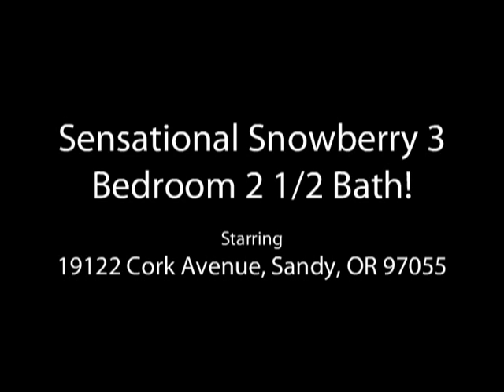Sensational Snowberry 3 Bedroom 2 1 2 Bath! Sandy Oregon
Comfortable Craftsman style with Great Room open to kitchen with island eating bar, granite tile,  gas range, micro-hood and pantry! Gas fireplace with custom panel mantle. Upgraded light fixtures, Air Conditioning and Solar panel add value to this lovely home. Upstairs are 3 spacious bedrooms, master with bath with long counter & 2 sinks, and linen cabinet, and walk in closet! Fenced yard, perfect for playtime and pets! Easy walk to Bornstedt & Splashpad Park!